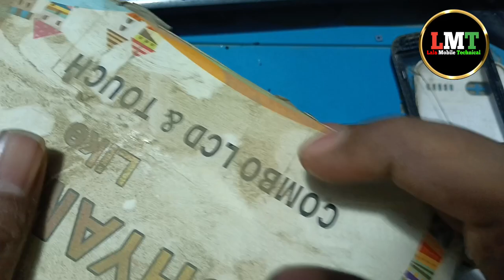keypad mobile display change ! कीपैड फोन का डिस्प्ले कितने में आता है !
search related tips :

Lava keypad phone ka display kaise change Karen
Chhota phone ka display kaise lagaen
Lava keypad mobile ka display price
keypad phone ka display kitne Mein aata hai
chhoti mobile ka display kaise change Karen
keypad phone ka price display
mobile ka display kitne mein aata hai
keypad phone screen replacement
Chhota phone ka display kitne mein aata hai
keypad phone display price
keypad mobile ka display kaise change Karen
keypad phone screen replacement price
keypad mobile ka display kitne mein aata hai
keypad phone display change
keypad phone ka display kaise change Karen
keypad phone ka display kitne ka hai
Chhota phone ka display kaise badle
keypad phone change
Chhota phone ka screen kaise badle
Chhota phone ka screen kaise change Karen
keypad phone dalne ka sahi tarika
keypad mobile display change solution
mobile repairing business model
mobile screen replacement keypad phone